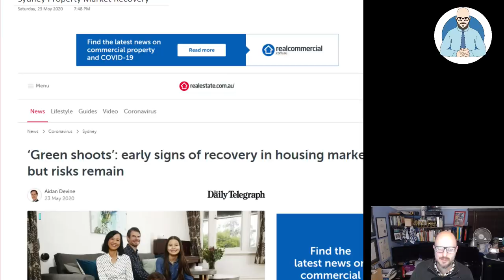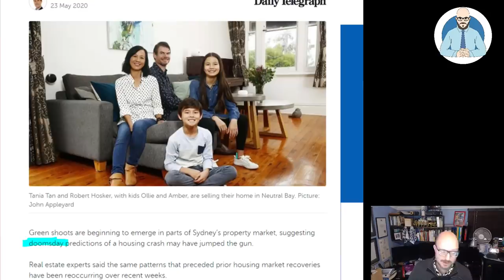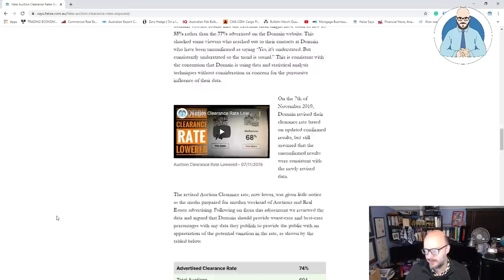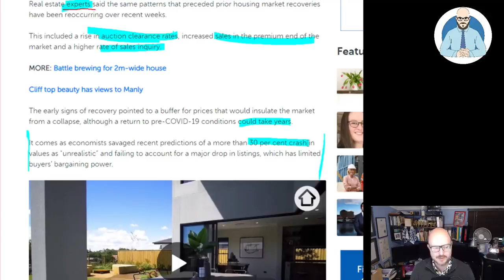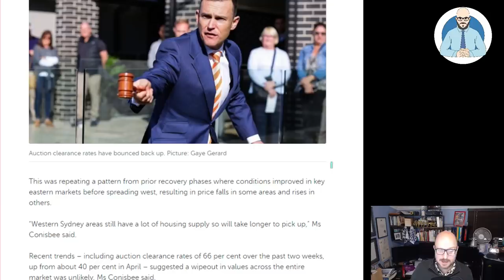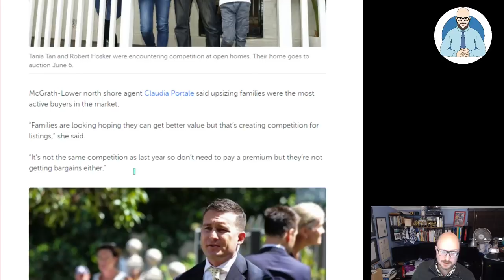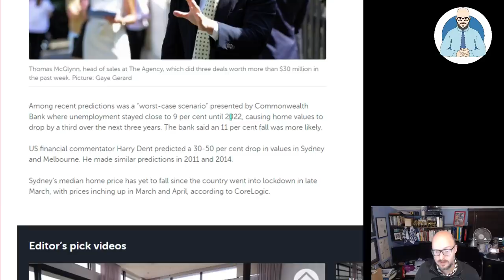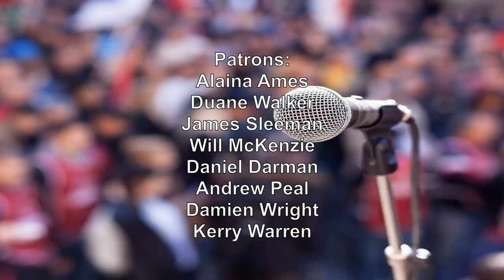Sydney Property Market Recovery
Sydney's property market is apparently recovering.

Why Buildings Stand Up
Why Buildings Fall Down Why Structures Fail
Great Streets
A Pattern Language

Heise Architecture
Our Architectural Practice.